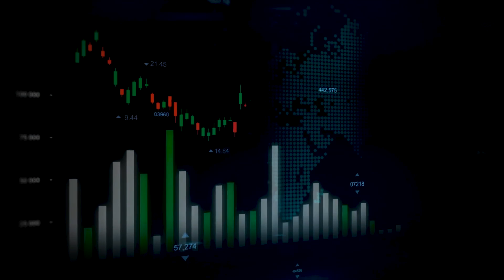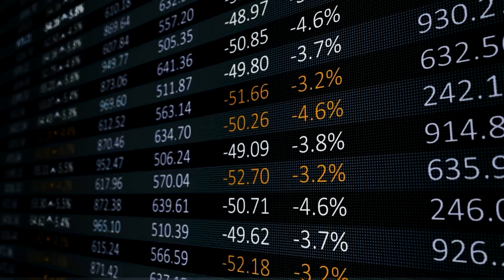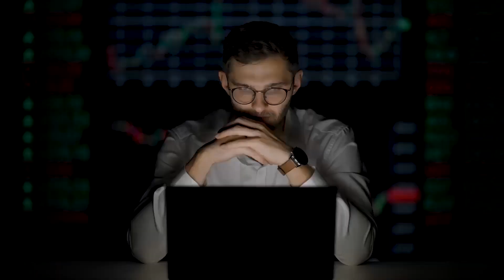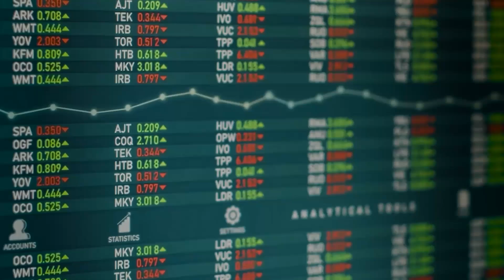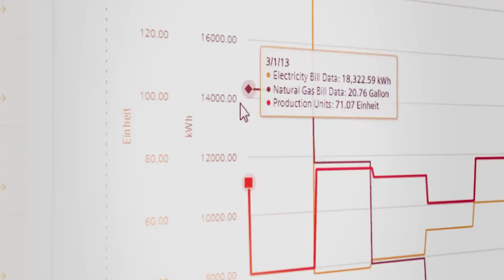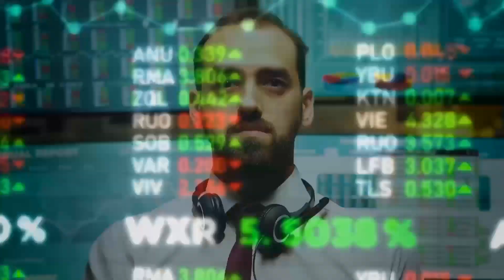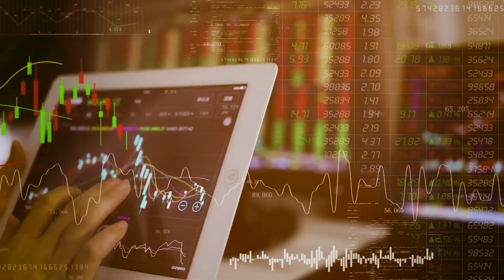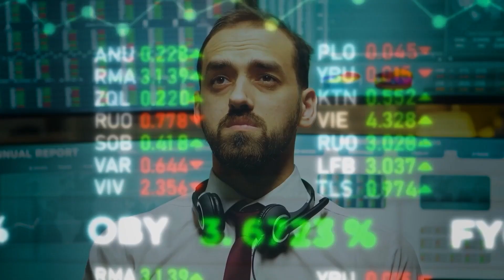How Blockchain is Shaping Financial Landscape?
Uncover the groundbreaking world of blockchain and its transformative impact on the financial landscape and beyond! In this video, we delve into the basics of blockchain, its role in reshaping the financial industry, and its far-reaching applications in various sectors.

Key Points:

1. Blockchain Basics:
A decentralized, transparent, and immutable digital ledger.
The foundation of cryptocurrencies like Bitcoin.
Expands with each transaction, creating an unchangeable chain.

2. Financial Landscape Transformation:
Removes intermediaries (e.g., banks), fostering trust and efficiency.
Enables direct peer-to-peer transactions, reducing delays and costs.
Extends benefits to supply chain management, healthcare, and digital identity.

3. Cross-Border Transactions Revolution:
Cuts fees by eliminating multiple intermediaries.
Accelerates transaction processes with near-instantaneous settlements.
Enhances security and trust through transparency and immutability.

4. Smart Contracts Revolution:
Self-executing contracts powered by blockchain.
Automates contract execution, reducing reliance on intermediaries.
Enhances trust, streamlines processes, and reduces legal costs.

5. Blockchain Beyond Finance:
Revolutionizes supply chain management with transparency and traceability.
Addresses healthcare challenges with secure data storage and interoperability.
Empowers individuals in digital identity management, ensuring privacy.

6. Challenges and Considerations:
Scalability, regulatory frameworks, and widespread adoption are crucial.
Acknowledges the revolutionary impact while highlighting challenges.

7. Closing Note:
Blockchain transforms industries, providing decentralized solutions.
Acknowledges challenges for full potential realization.
Encourages engagement through likes, joining the community, and spreading the word.

Embark on this enlightening tech journey and be part of the blockchain revolution! Show your support by engaging with the content – like, join the coin crew, and share the knowledge to ensure no one stays in the dark ages! 🌐🚀